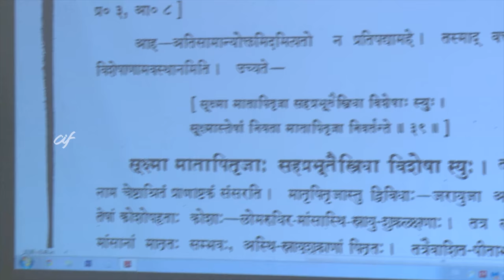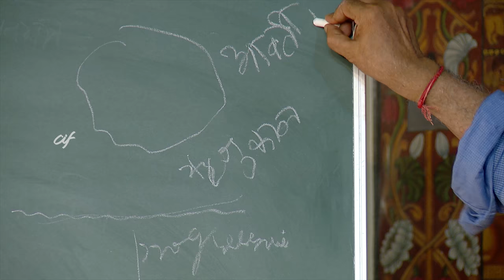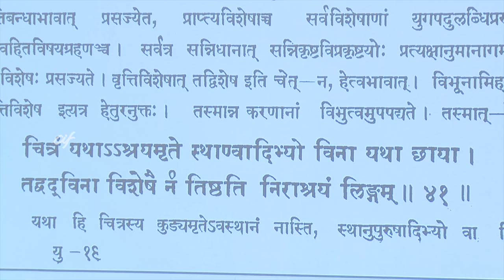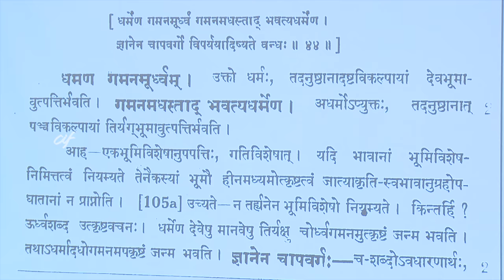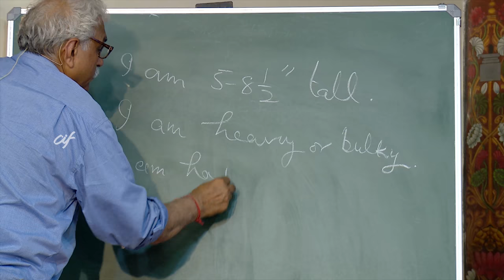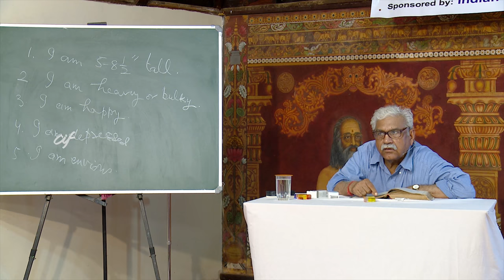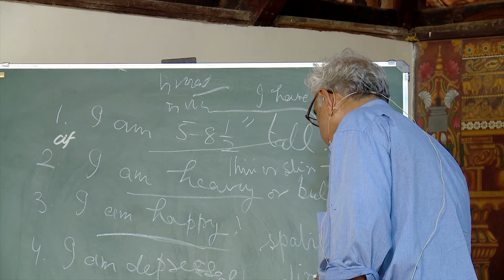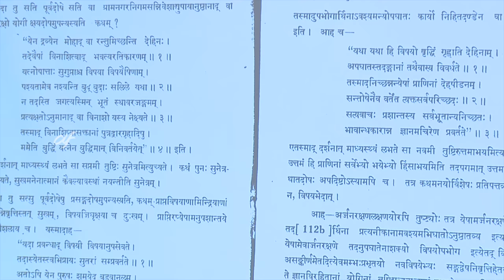Lecture on Yuktidipika (Ch. 2) by Dr. Ramesh Kumar Sharma - Session 19 of 22